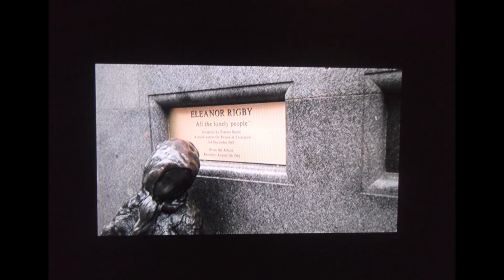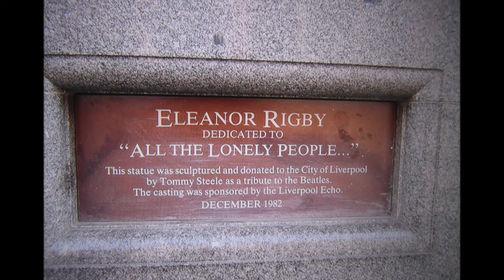BEATLES 2024 MIX "Eleanor Rigby"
BEATLES  2024 MIX "Eleanor Rigby" from mono version..
Paul McCartney came up with the melody for "Eleanor Rigby" as he experimented on his piano. Donovan recalled hearing McCartney play an early version of the song on guitar, where the character was named Ola Na Tungee. At this point, the song reflected an Indian musical influence and its lyrics alluded to drug use, with references to "blowing his mind in the dark" and "a pipe full of clay".
In an October 2021 article in The New Yorker, McCartney wrote that his inspiration for "Eleanor Rigby" was an old lady who lived alone and whom he got to know very well. He would go shopping for her and sit in her kitchen listening to stories and her crystal radio set. McCartney said, "just hearing her stories enriched my soul and influenced the songs I would later write."
McCartney wrote the melody and first verse alone, after which he presented the song to the Beatles when they were gathered in the music room of John Lennon's home at Kenwood. Lennon, George Harrison, Ringo Starr and Lennon's childhood friend Pete Shotton all listened to McCartney play his song through and contributed ideas. Harrison came up with the "Ah, look at all the lonely people" hook. Starr contributed the line "writing the words of a sermon that no one will hear" and suggested making "Father McCartney" darn his socks, which McCartney liked. It was then that Shotton suggested that McCartney change the name of the priest, in case listeners mistook the fictional character for McCartney's own father.

McCartney could not decide how to end the song, and Shotton suggested that the two lonely people come together too late as Father McKenzie conducts Eleanor Rigby's funeral. At the time, Lennon rejected the idea out of hand, but McCartney said nothing and used the idea, later acknowledging Shotton's help. In Lennon's recollection, the final touches were applied to the lyrics in the recording studio, at which point McCartney sought input from Neil Aspinall and Mal Evans, the Beatles' longstanding road managers.
According to Ian MacDonald:
The Beatles
Paul McCartney – lead and harmony vocals
John Lennon – harmony vocal
George Harrison – harmony vocal
Additional musicians:
Tony Gilbert – violin
Sidney Sax – violin
John Sharpe – violin
Juergen Hess – violin
Stephen Shingles – viola
John Underwood – viola
Derek Simpson – cello
Norman Jones – cello
George Martin – string arrangement